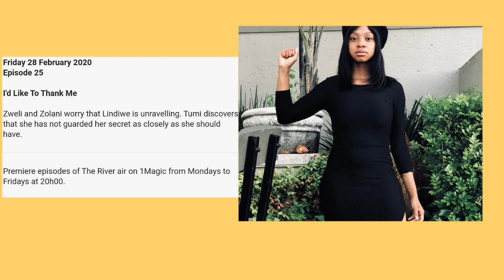The River 28 February 2020